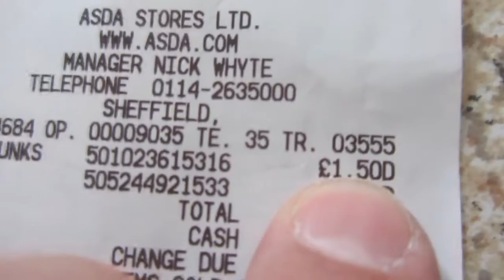ANT ATTACK [Vlog 426]